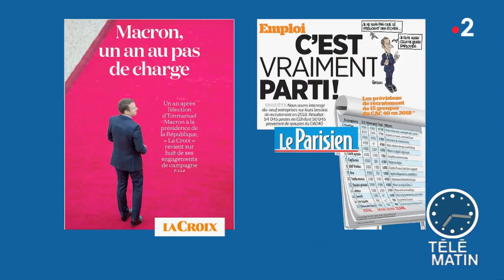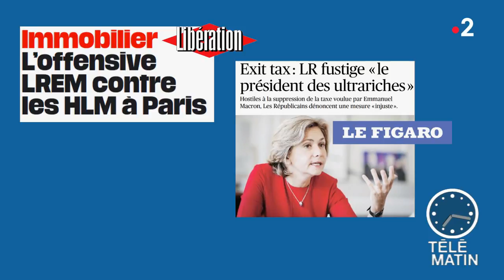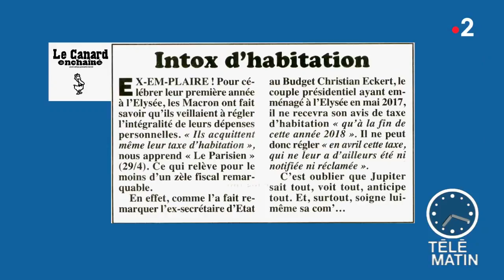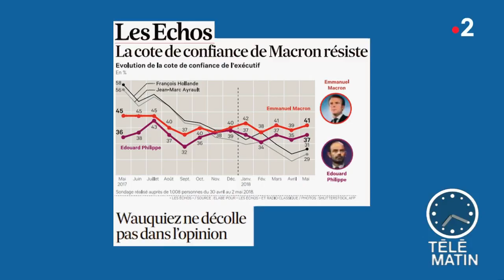Revue de presse du 04/05